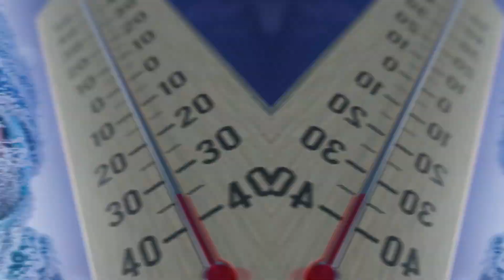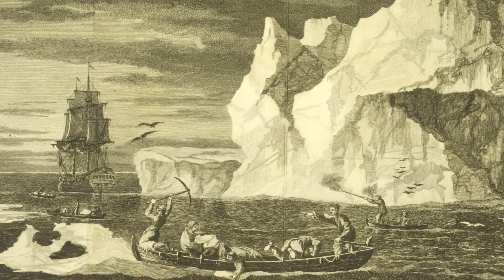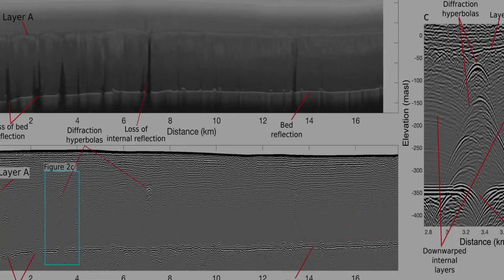Was Antarctica Once A Lush Tropical Paradise with No Ice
Was Antarctica Once A Tropical Paradise with No Ice?
What if everything we thought we knew about Antarctica was wrong? Is there evidence that Antarctica was once without ice and in fact was abundant with life? In this video we will ask these questions and more, and look for the facts and evidence that may shock you.

00:00 - Intro
00:14 - Ancient Civilizations
00:50 - Antarctica Facts
03:09 - Discovery of Antarctica
03:46 - The Thawing Period
04:15 - Piri Reis Map
05:37 - Quick Summary
06:15 - Information to Create the Map
06:40 - Atlantis
07:01 - Outro and Credits